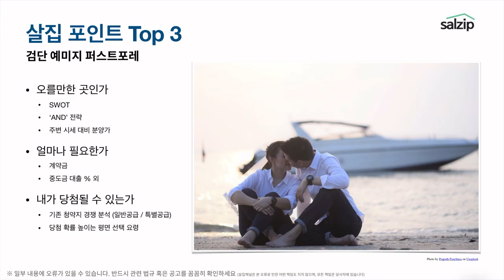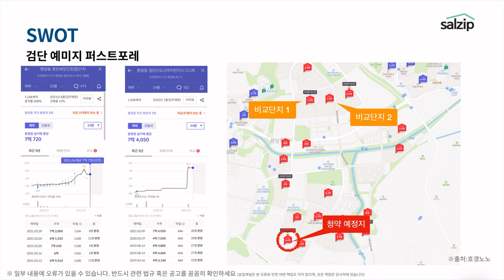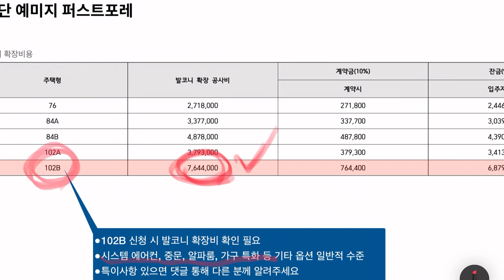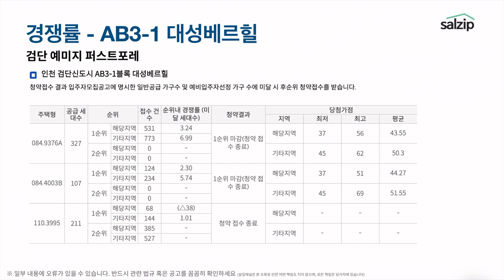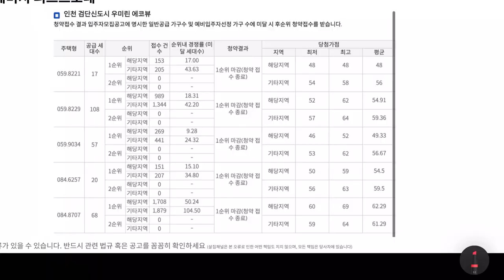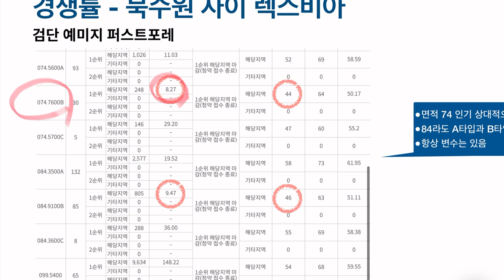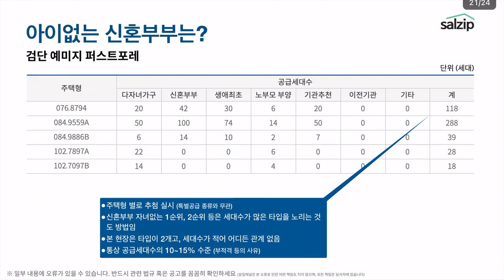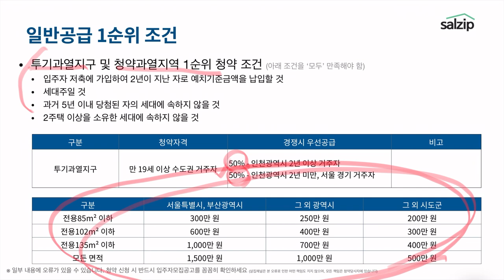(SUB자막) 검단신도시 청약이 고민이신가요? 검단 예미지 퍼스트포레 [살집채널 박미미]